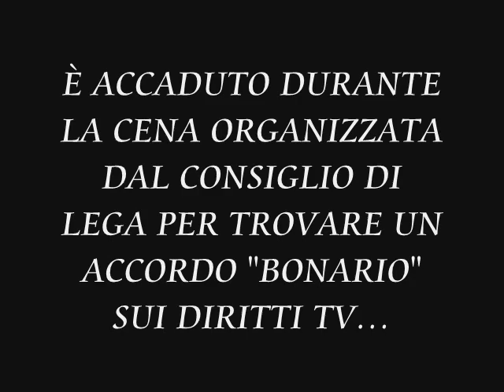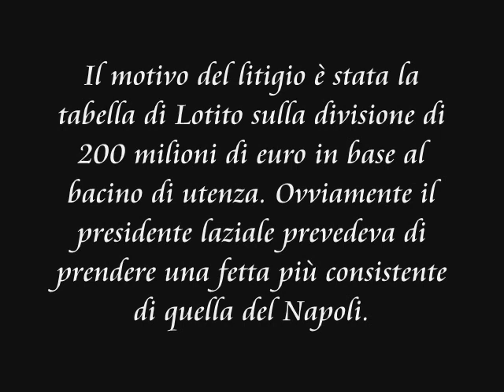De Laurentiis vs Lotito litigio riunione LEGA diritti tv NAPOLI vs LAZIO 4 - 3 Cavani Dossena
Litigio tra il patron partenopeo Aurelio De Laurentiis e Claudio Lotito durante la riunione di LEGA sui diritti tv...